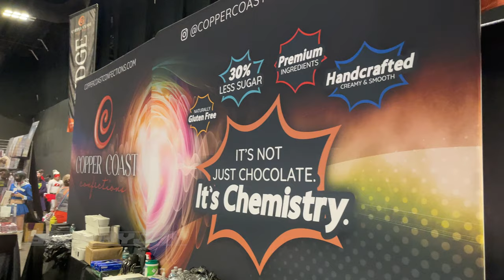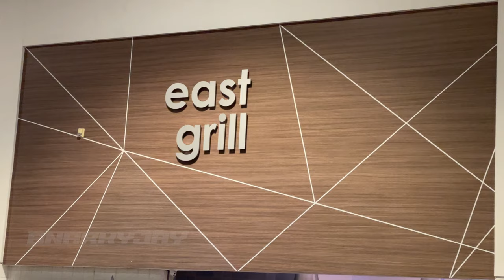Tampa Bay Comic Con 2022 | Review & Recap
Tampa Bay Comic Con, or TBCC, is maybe one of the most scenic conventions in Florida. Held in the Tampa Convention Center right on the bay, the con's almost worth it just for the view: at least, when it's not 85 degrees INSIDE.
In this video, I share my experiences as Catwoman on Saturday of TBCC (boy, was that interesting) as well as my thoughts on the quality of the con itself.